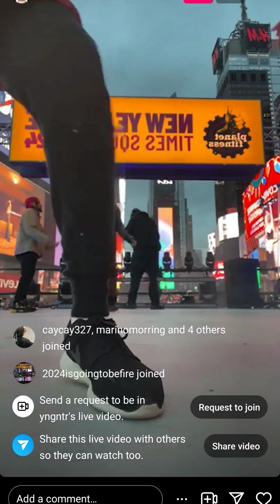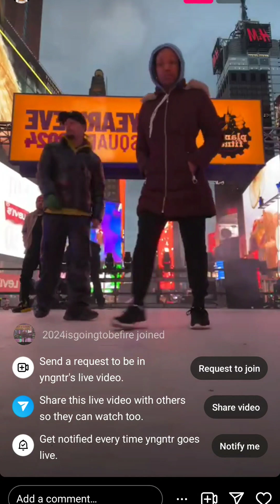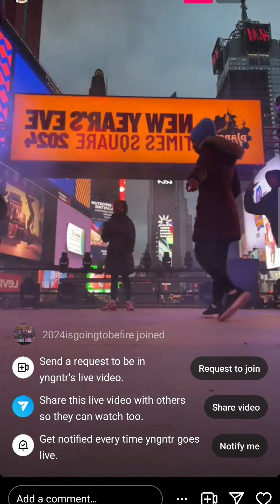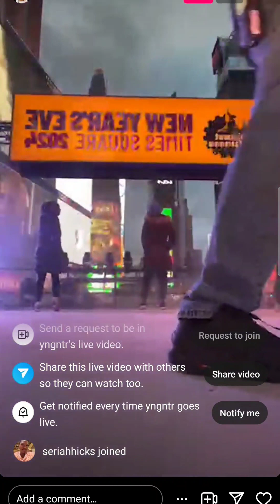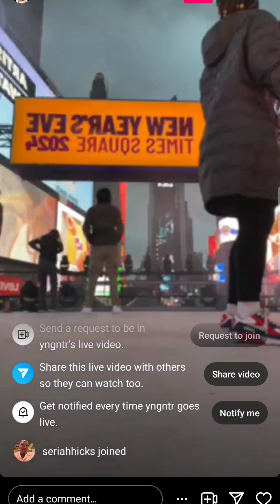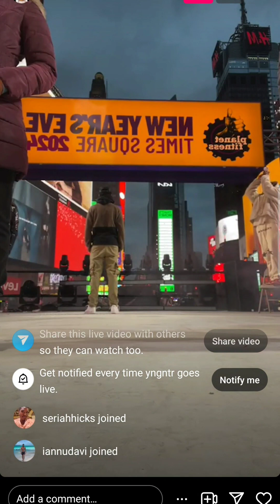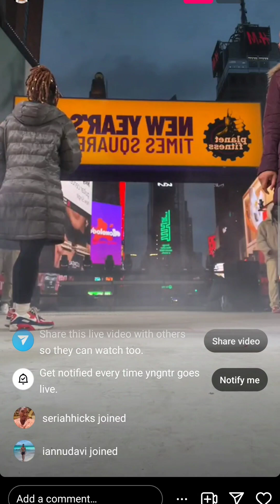Times Square New Year's Eve Rehearsal 2024